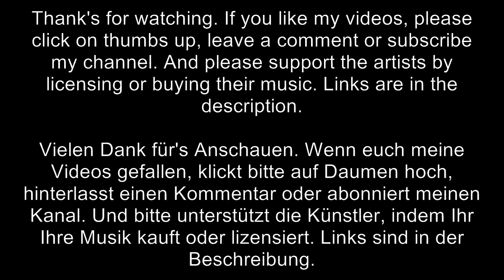Immediate Music - Generations (Jeffrey Fayman, Yoav Goren)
Track: Generations
Company: Immediate Music
Composer: Jeffrey Fayman & Yoav Goren
Album: Themes For Orchestra & Choir 3 / Trailerhead